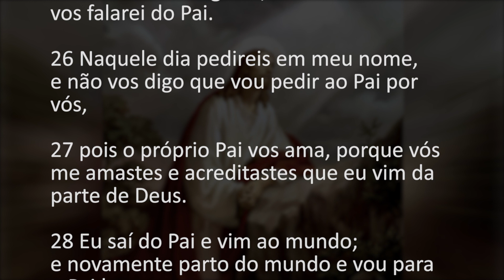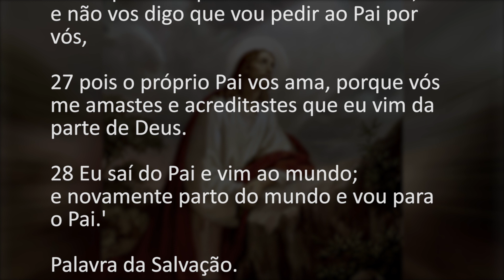[Homilia Diária] Sábado - 6ª Semana da Páscoa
+ Proclamação do Evangelho de Jesus Cristo segundo São João 16,23b-28

Naquele tempo, disse Jesus aos seus discípulos:

23b Em verdade, em verdade vos digo: se pedirdes ao Pai alguma coisa em meu nome, ele vo-la dará.

24 Até agora nada pedistes em meu nome; pedi, e recebereis; para que a vossa alegria seja completa.

25 Disse-vos estas coisas em linguagem figurativa. Vem a hora em que não vos falarei mais em figuras, mas claramente vos falarei do Pai.

26 Naquele dia pedireis em meu nome, e não vos digo que vou pedir ao Pai por vós,

27 pois o próprio Pai vos ama, porque vós me amastes e acreditastes que eu vim da parte de Deus.

28 Eu saí do Pai e vim ao mundo; e novamente parto do mundo e vou para o Pai.'